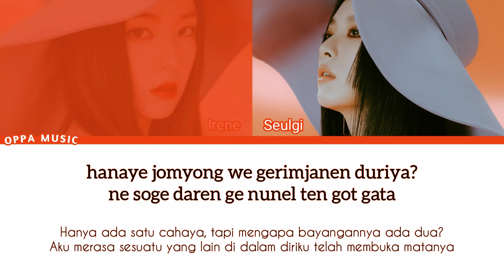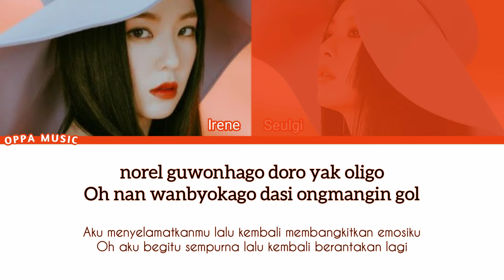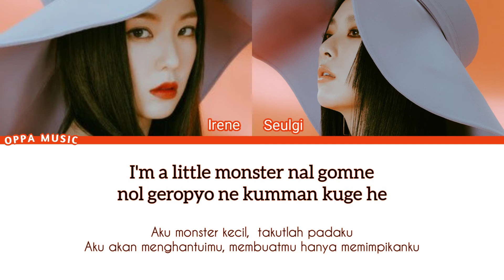Irene & Seulgi (Red Velvet) - Monster | Lyrics terjemahan love